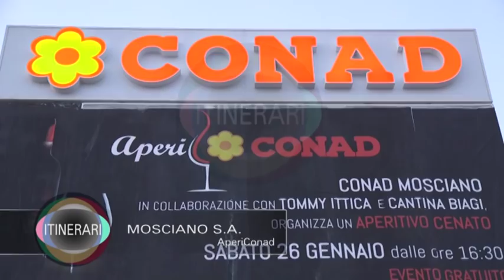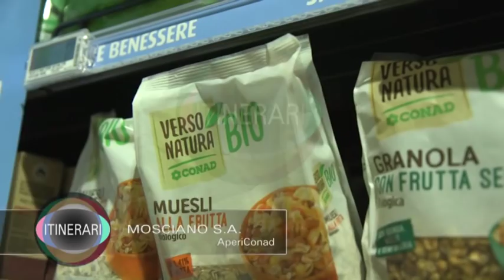MOSCIANO S A APERICONAD